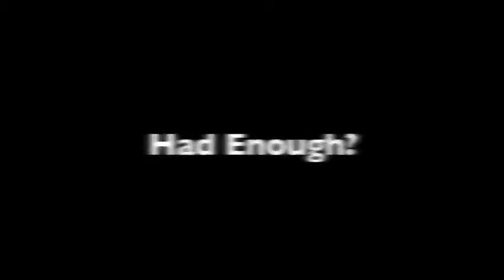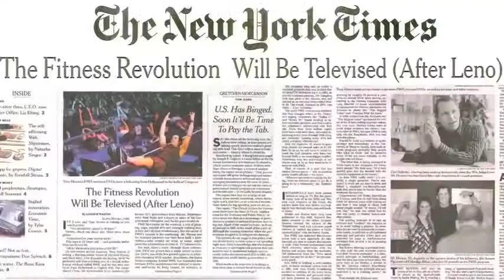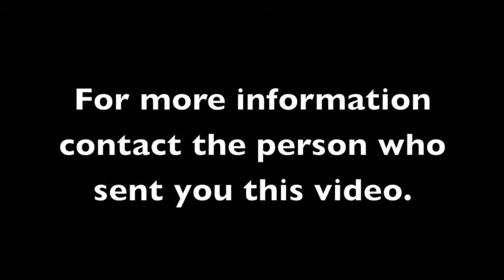Take The Beachbody Challenge!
This video inspired my to join a challenge group! It was eye opening.